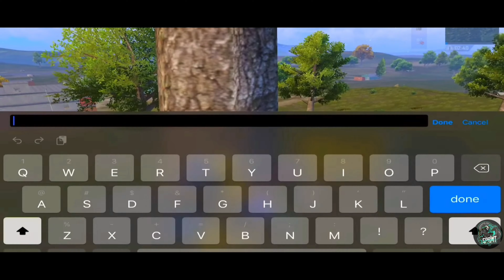1v8 at one place you will not believe what happen 😳😳